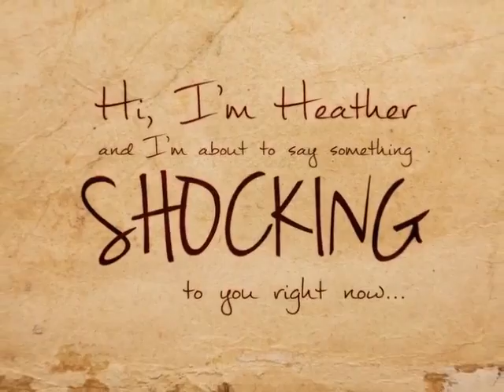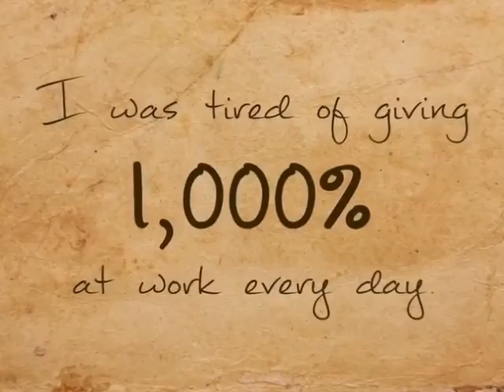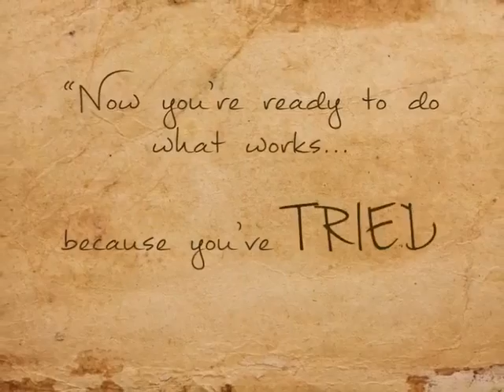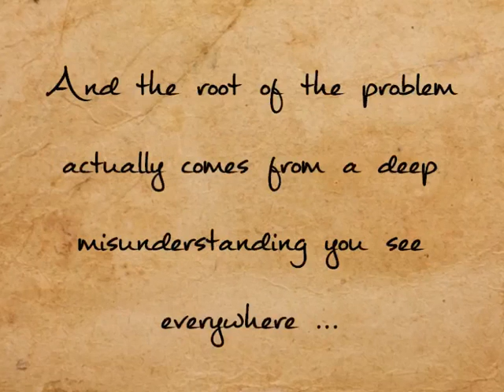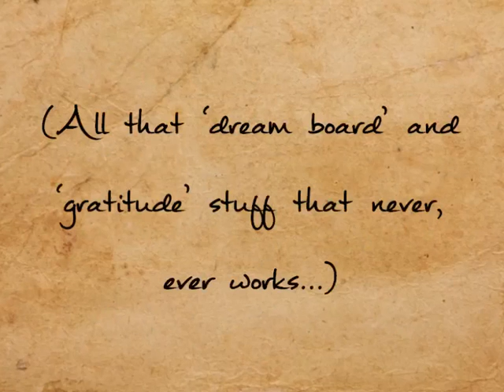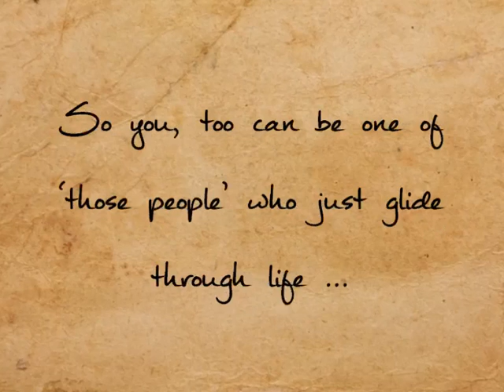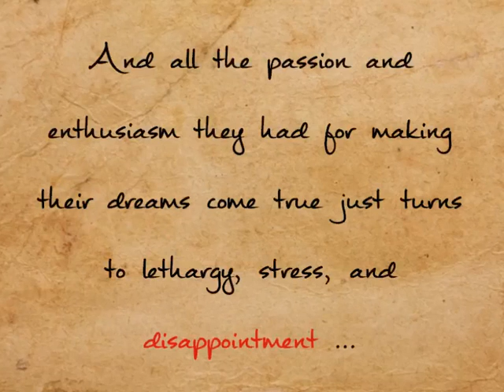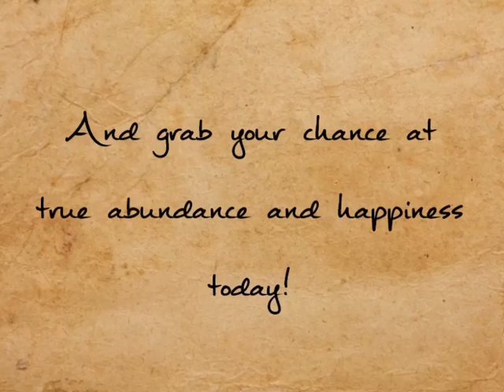Manifestation Miracle Live Your Dreams Create Your Dream Future Today